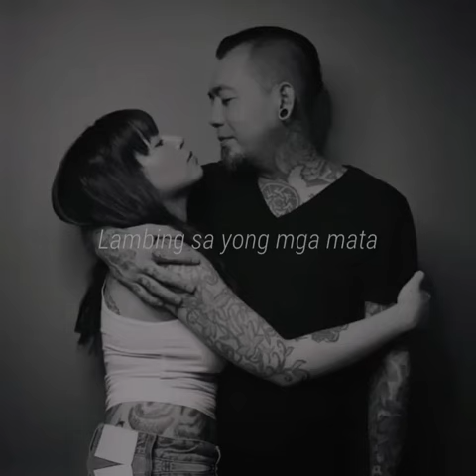Huling Sayaw - Kamikazee